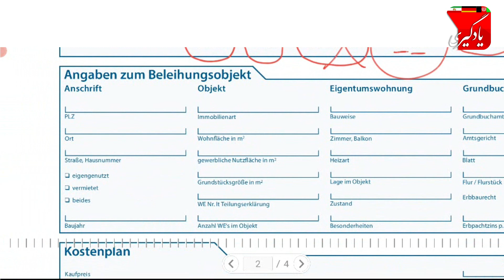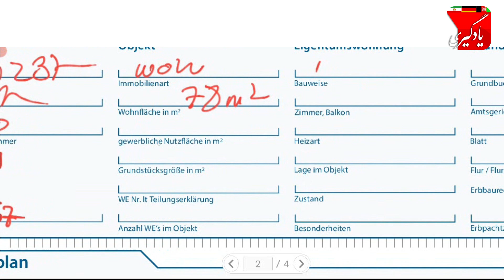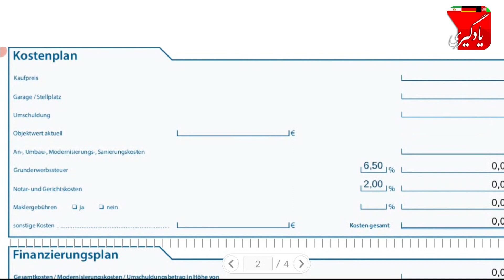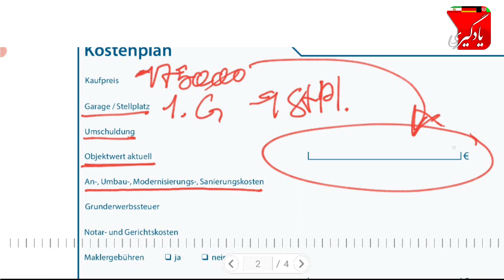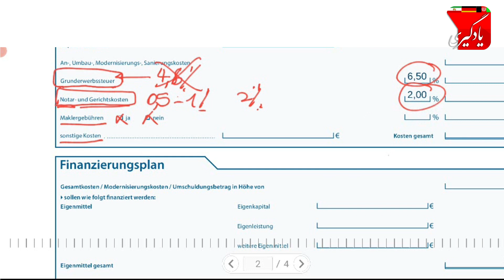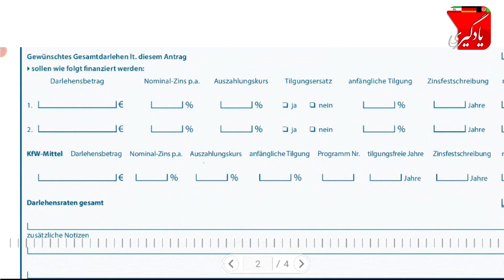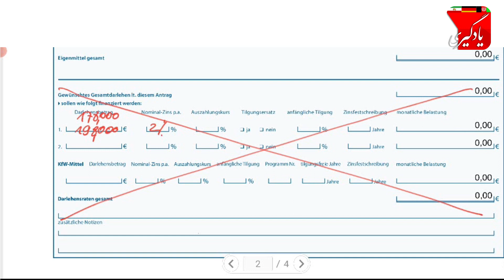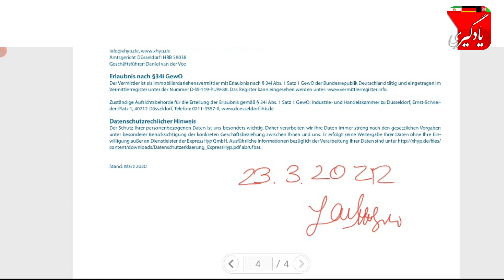آموزش پر کردن فرم بانک برای خرید خانه در آلمان 3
درود دوستان، من شغل اصلی معماری هست و تنها به خاطر احساس مسئولیت برای ایرانی ها افغانی های مهاجر به کشور آلمان، اتریش و سوئیس کانال یوتوبی یادگیری را با هدف آموزش زبان آلمانی در سطح راه اندازی کردم. در کنار آموزش زبان آلمانی با روش های ساده،ده کلمه در روز و ده کلمه قبل از خواب و گرامر زبان آلمانی، نامه نگاری آلمانی، قوائد زبان آلمانی، جمله سازی و مکالمه زبان زبان آلمانی و همچنین امتحان تئوری گواهینامه و امتحان عملی گواهینامه آلمانی در کنار سایر دوستان تلاش میکنم تا زندگی و مهاجرت و در آلمان را برای شما ساده تر کنم. البته اساتید دیگه مثل اشکان آلمانی به فارسی، مرتضی فرهمند، دویچ پرزیش، آلمانی با، آلمانی با فرشته ثمری هم تلاش های خودشون را دارند و ما همه در کنار هم داریم برای شما تلاش میکنیم. در وبسایت آموزش زبان یادگیری تمام موارد امتحان شفاهی و کتبی را پیدا میکنید

00:00
2:00
5:00

سایر ویدیو های کانال یادگیری

***گواهینامه رانندگی***
عملی گواهینامه عملی آلمانی

خرید خانه، وام مسکن آلمان

***زبان آلمانی***
چطور به آلمانی بگم

کتابهای آلمانی به فارسی برای اوسبیلدونگ و دانشگاه و کار
Business

Informations- und Kommunikationstechnik T

Mathematik und Naturwissenschaften

Sprach- und Kulturwissenschaften

Arbeitsplatz und Berufswelt

Management und Verwaltung

Gestaltung und Design

Agrar- und Landwirtschaft

E-Business und E-Commerce

Finanzen und Bankwesen

IT und Computer

Gesundheitswesen und Gesundheitsberufe